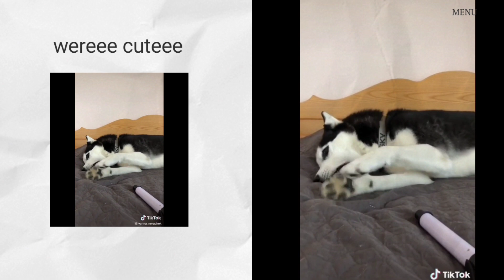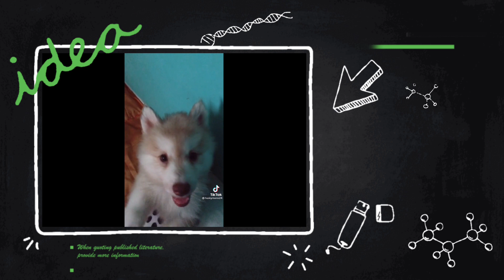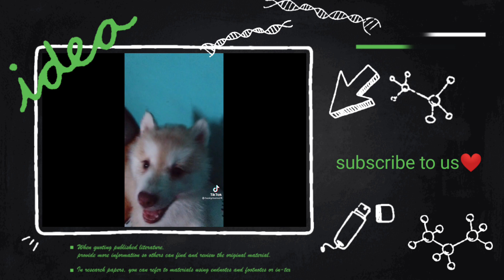Husky Funny And Cute Moments🥰🔥 | #1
One of my favorite pets The Husky❤️❤️🥰😍